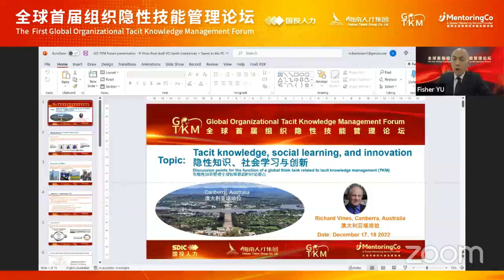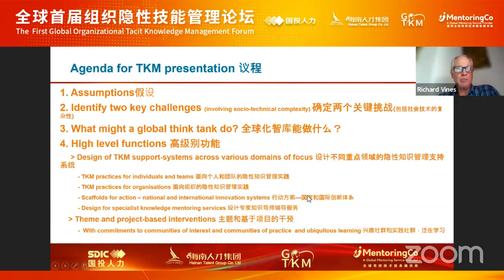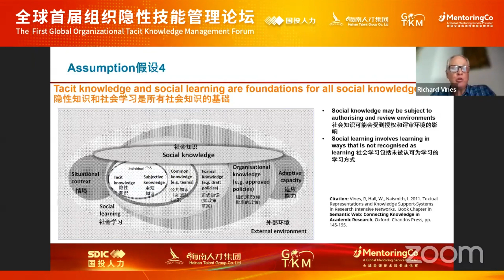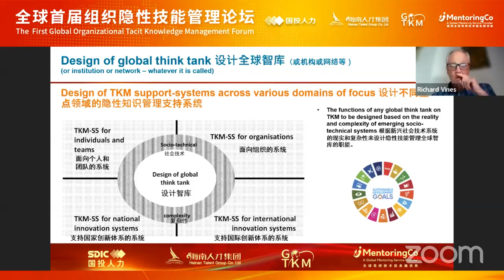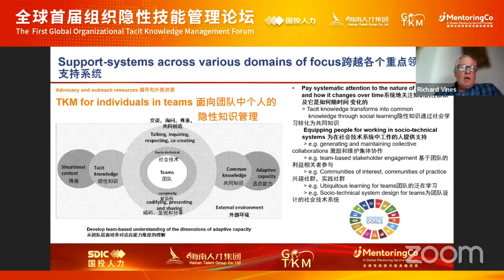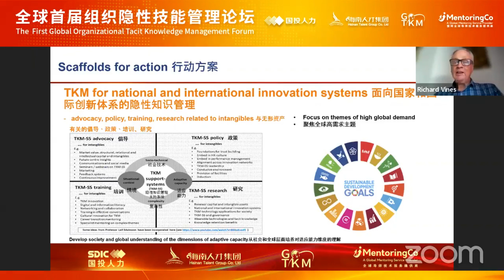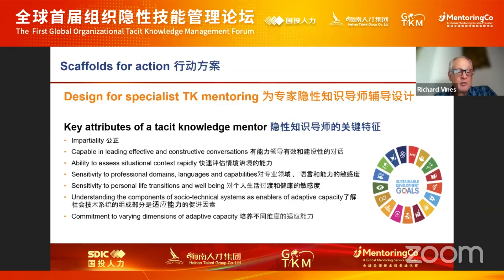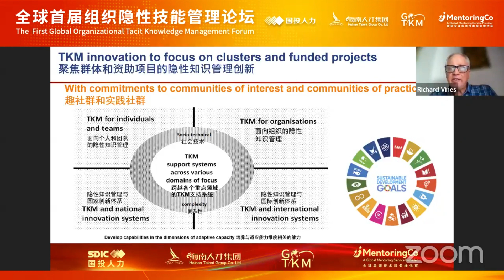21.Mr. Richard Vines:Tacit Knowledge, Social Learning, and Innovation组织隐性技能、社会学习和创新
Australia;
Tacit Exchanges for Resilient Living;
Former Knowledge Management Specialist -Victorian Government;
Former Honorary Fellow, Scholarship Research Centre, Melbourne University;